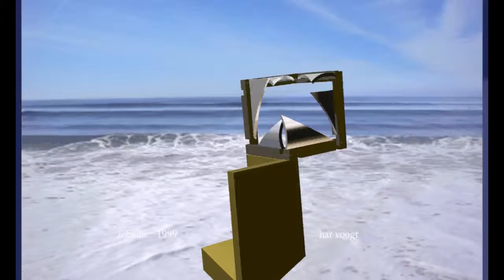sobelle beeldm 55xt